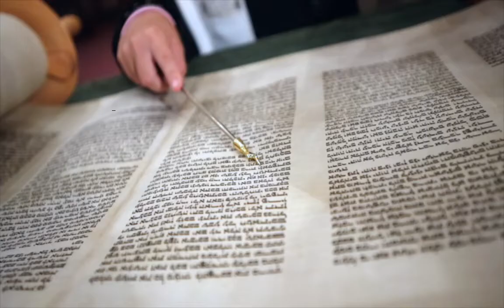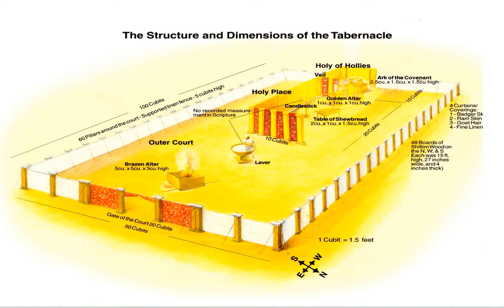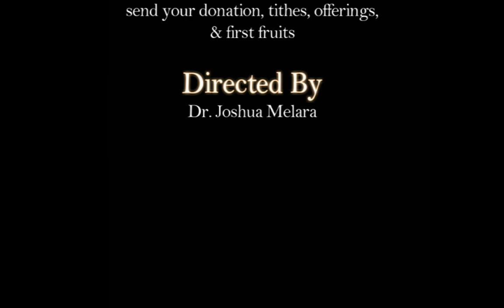Alma West Fest 2018